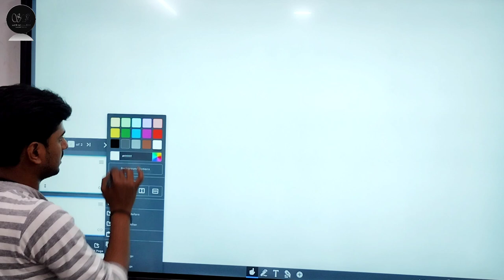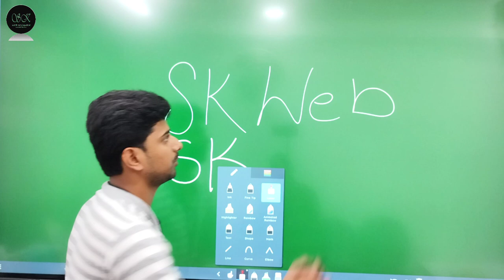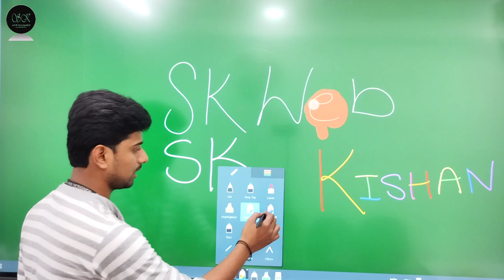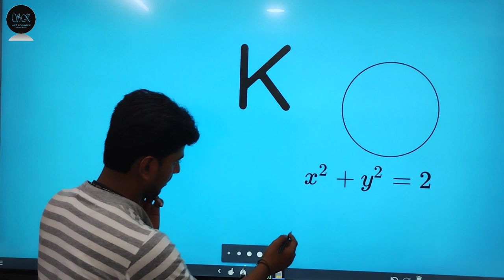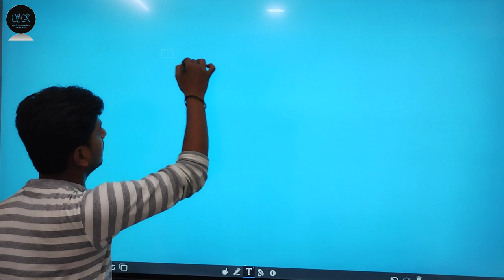lynx whiteboard demo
How to use Interactive Flat Panel
Complete Demo of Digital Board